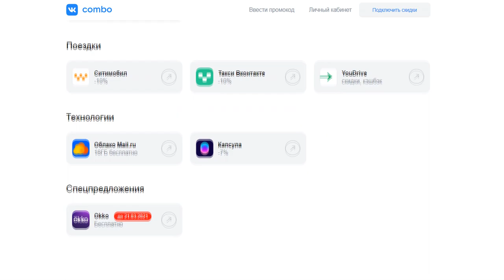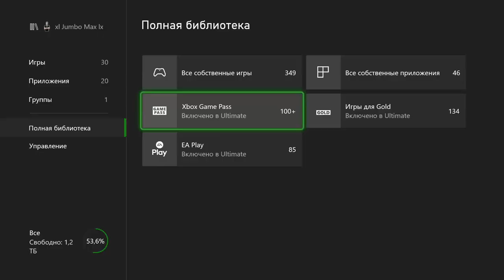Xbox Game Pass не ГОВНО